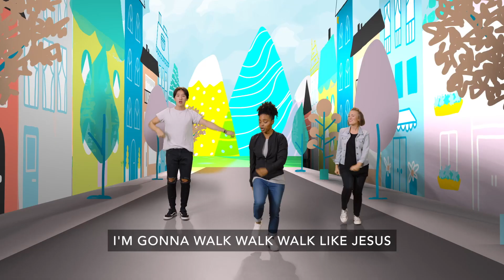Wauba Land Pre K July 30, 2023